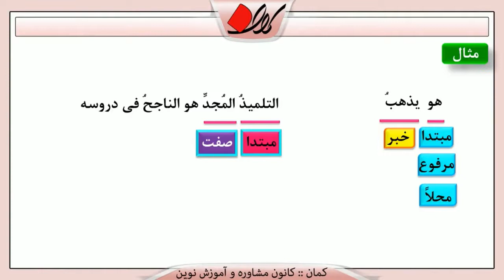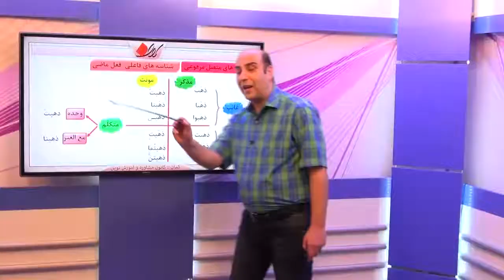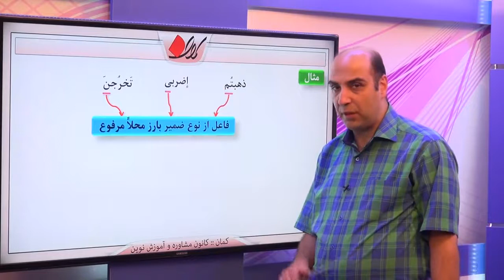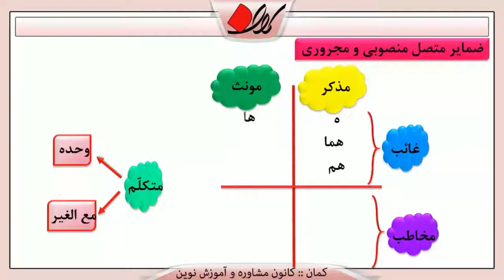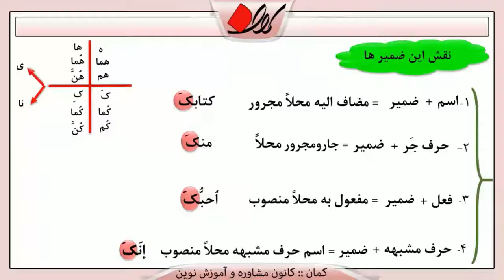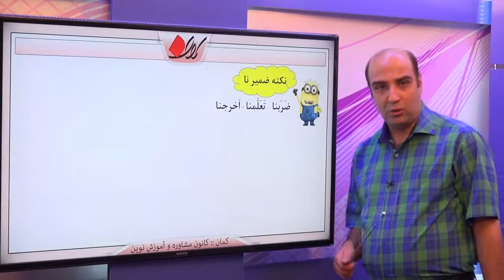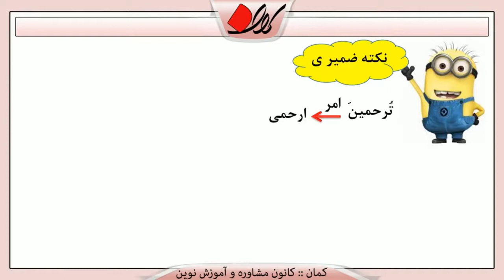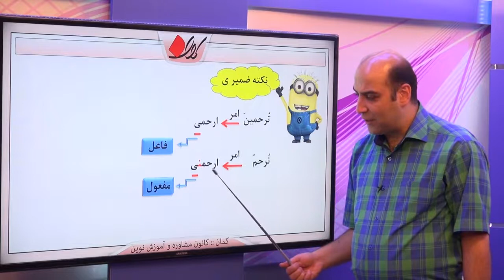عربی کنکور تجزیه اسم مفاهعیم اصلی ضمیر قسمت 1